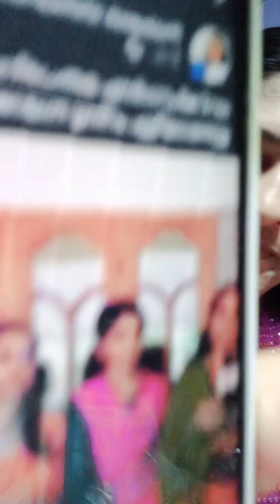മത-പരിവർത്തനം - കേരളത്തെ അൽ-കേരളമാക്കുമൊ ?